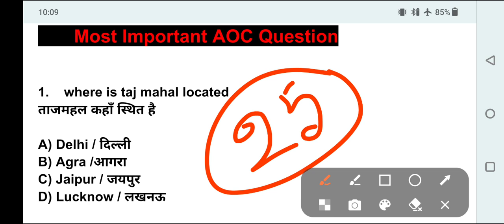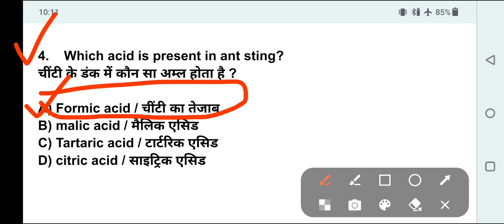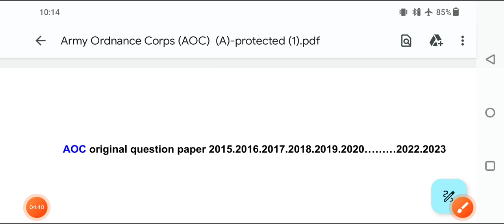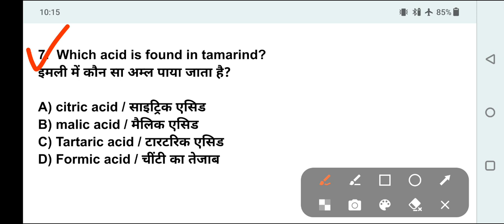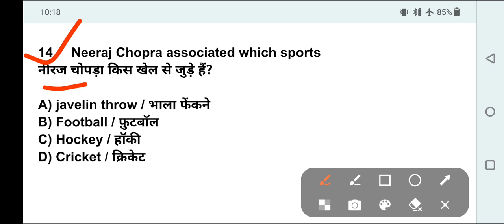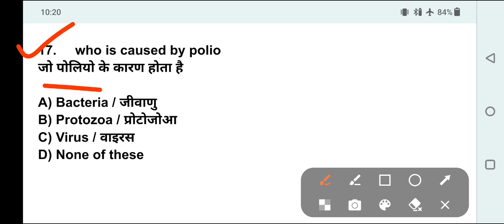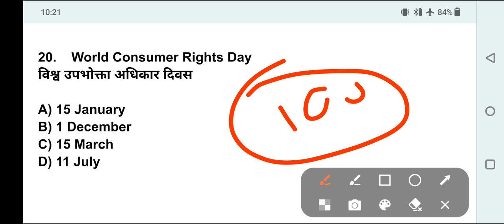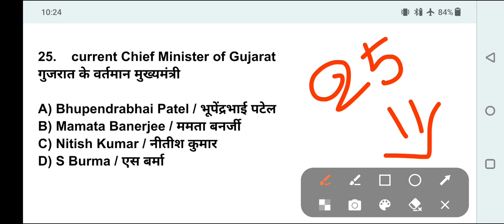💥💯Army Ordnance Corps (AOC) important question paper 2023 || Gk.Gs - 25 || 💯 Exam clear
🔴 🔴Army Ordnance Corps (AOC) (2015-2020) original question

🔴 Army Ordnance Corps (AOC) question paper 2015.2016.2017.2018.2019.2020 Exam review

🔺️ Agniveer GD
🔺️ Agniveer TDN
🔺️ Agniveer Clark
🔺️ Agniveer Nursing Assistant
🔺️ Agniveer Technical